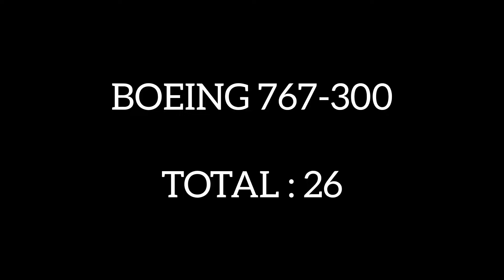ATLAS AIR FLEET 2022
Atlas Air ialah maskapai kargo yang bermarkas di Purchase, New York, Amerika Serikat, yang mengoperasikan penerbangan pengangkutan terjadwal atas dasar kontrak ACMI untuk beberapa penerbangan utama dunia, terbang ke 425 kota di 119 negara. Atlas Air didirikan pada tahun 1992, saat ini Atlas Air mengoperasikan lebih dari 80 armada pesawat.